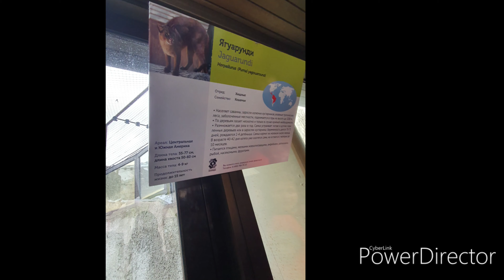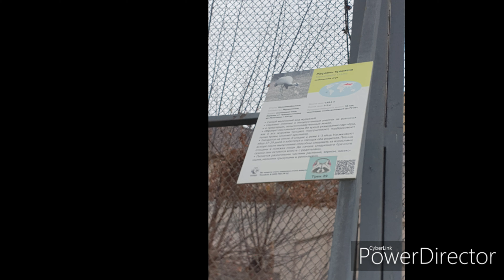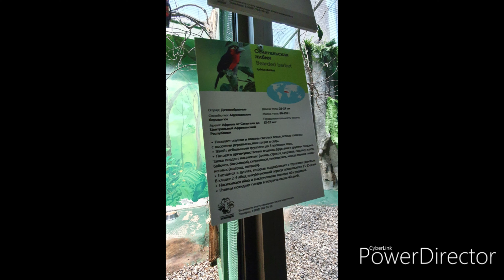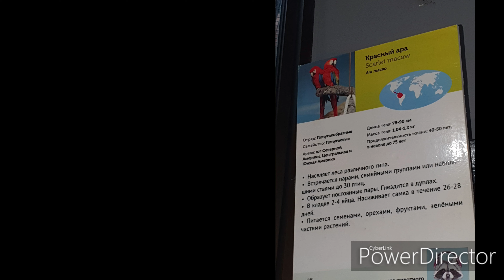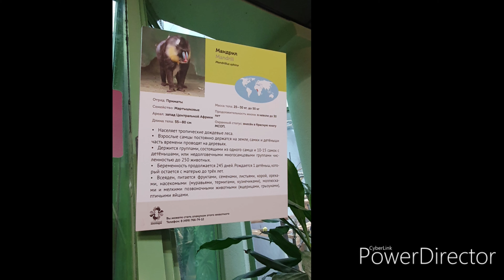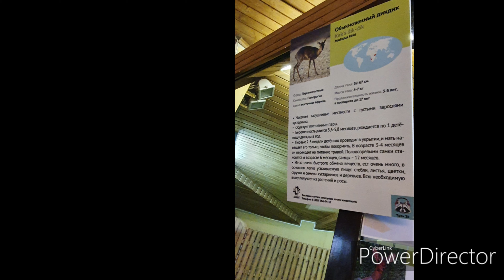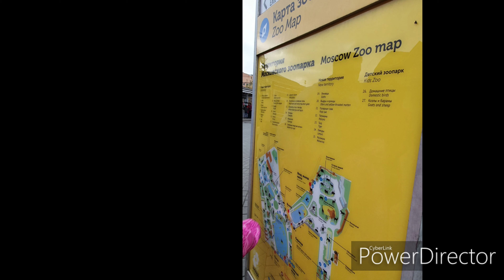Moscow Zoo Review Version 2.0 Autumn 2019 October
probably an excessively large and slightly unorganized zoo that exists in Moscow.  it’s difficult to navigate without hands in a plan.  but liveliness is presented nice and varied, so I advise you to visit in your journey, especially with children.  adult ticket price 600 rubles